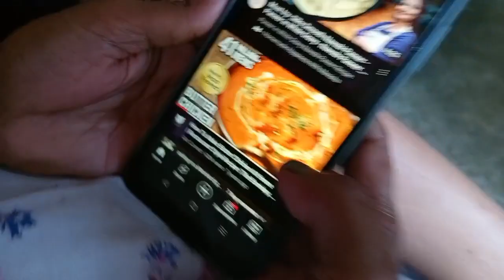I turned 20🥺